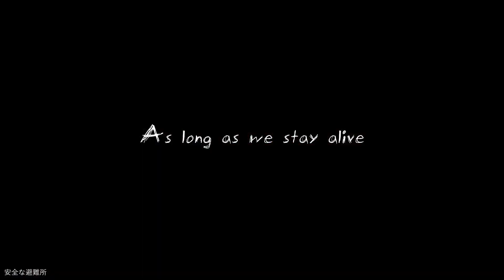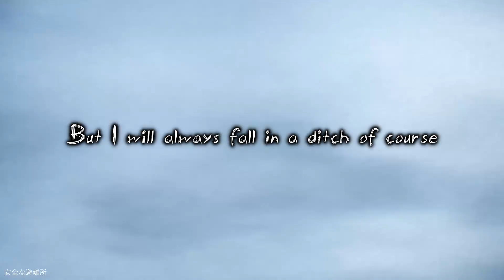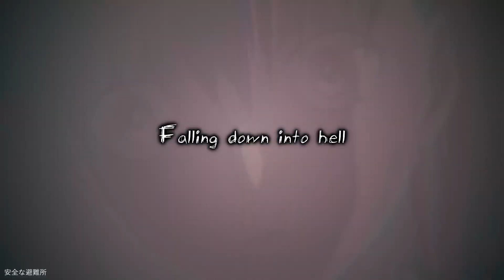Kurama SD - Hell [AMV, Lyrics]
Produced by afterlife & 2001

- Anime -
Fate/stay night: Heaven's Feel II. Lost Butterfly

- safehaven. -